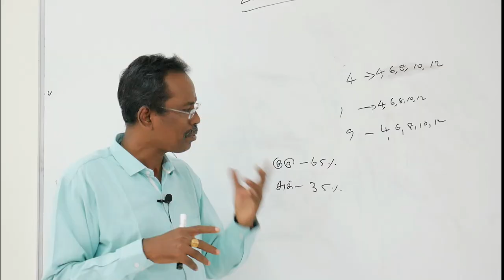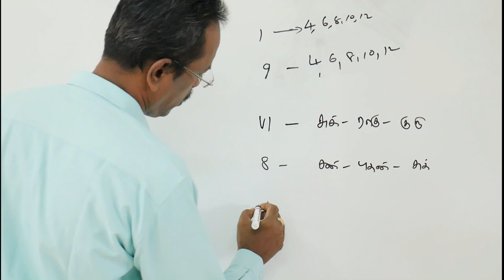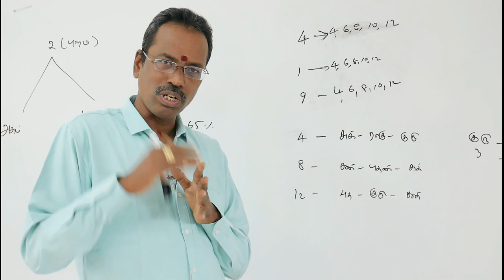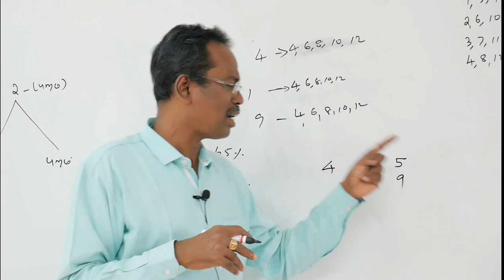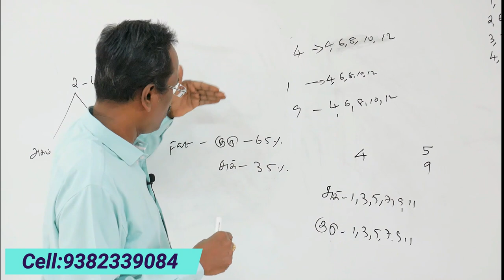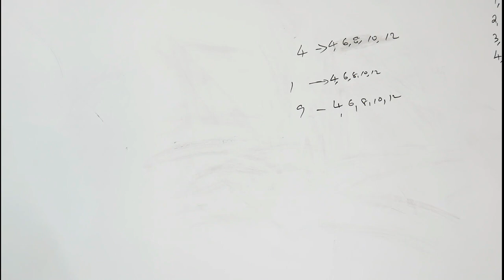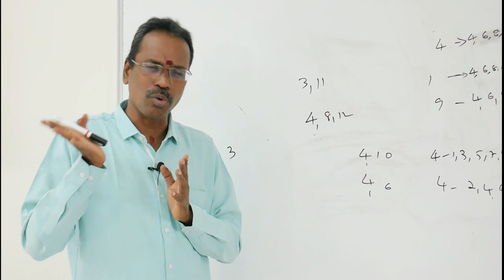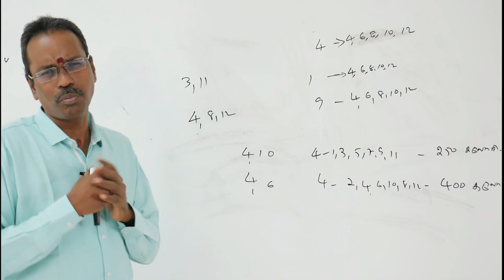KP Medical Astrology Tamil | கே.பி. ஜோதிட முறையில் மருத்துவ ஜோதிடம் | உடல் பருமன் யாருக்கு ? Part-3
KP Medical Astrology  | கே.பி. ஜோதிட முறையில்  மருத்துவ ஜோதிடம் | கே.பி. ஜோதிட முறையில் உடல் பருமன் யாருக்கு ? | Part-3 | KP Astrology Class in Tamil | Advanced  KP Stellar  Astrology |  KP Jothidam

2. லக்னம் முதல் 12 பாவ காரக விளக்கங்கள் பற்றின  you tube  play list videoக்களை கீழ்கண்ட லிங்கில்  காணலாம்  ***

 3. சூரியன் முதல் கேது வரை கிரக காரக விளக்கங்கள் பற்றின  you tube  play list videoக்களை கீழ்கண்ட லிங்கில்  காணலாம்  ***

7. கே.பி. ஜோதிட முறையில் திருமணம் எப்போது நடக்கும்  பற்றின  you tube  play list videoக்களை கீழ்கண்ட லிங்கில்  காணலாம்  ***

சிவந்தாங்கல், சிக்கராயபுரம்,
குன்றத்தூர், சென்னை- 69
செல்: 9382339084